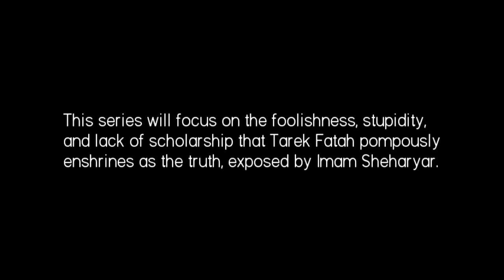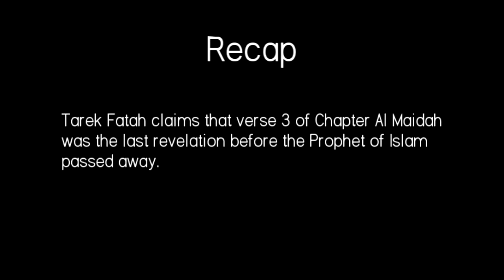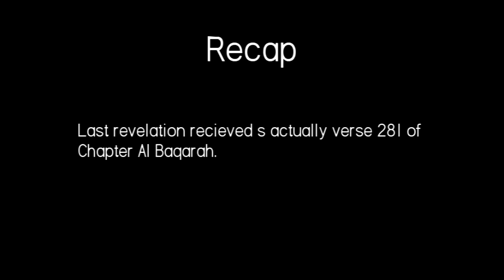Part 2: Tarek Fatah Caught Lying In His Book!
Does Tarek Fatah think he can take the Canadian public for a ride? His so